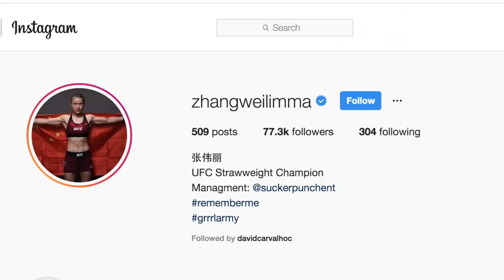JÉSSICA NÃO É MAIS CAMPEÃ DO UFC